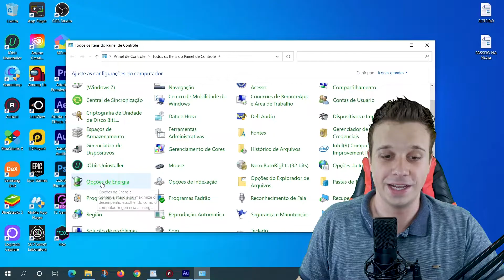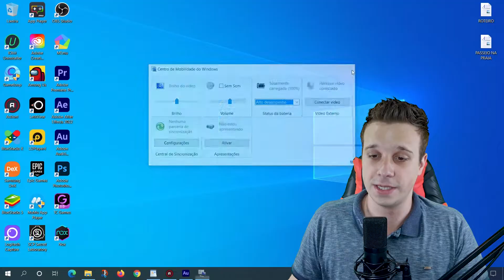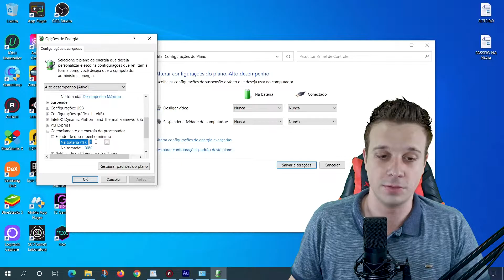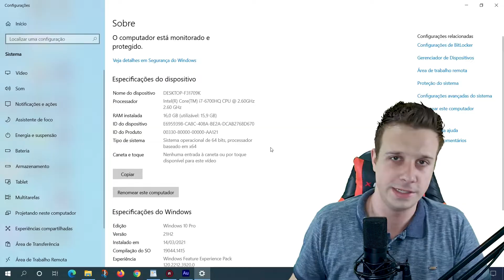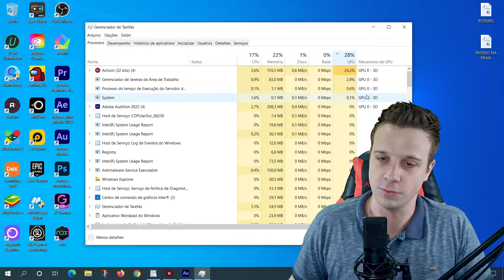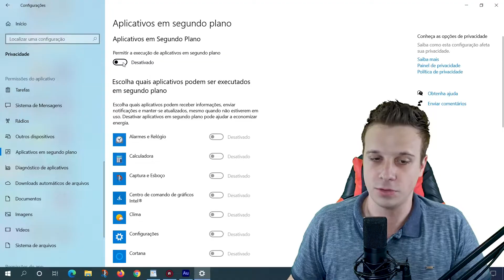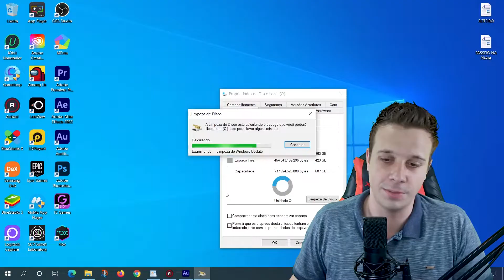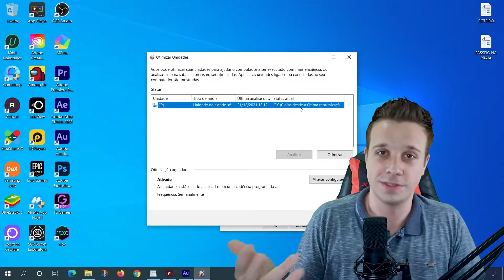COMO CONFIGURAR O WINDOWS DEPOIS DA FORMATAÇÃO?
NESSE VIDEO VOU MOSTRAR COMO CONFIGURAR O WINDOWS DEPOIS DA FORMATAÇÃO, MUITA JENTE RECLAMA QUE O PC FICOU LENTO DEPOIS DE FORMATAR.

FORMATAÇÃO 3#WINDOWS

APOIA-SE O CANAL:
BANCO: 218 - BANCO BS2
AGÊNCIA: 0001
CONTA: 537654-8